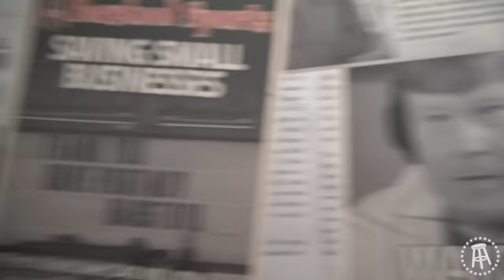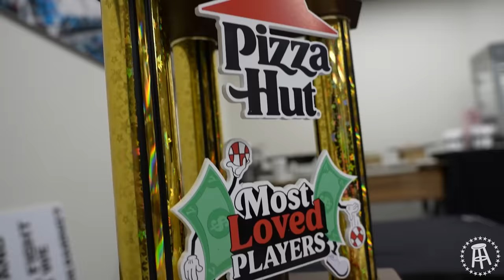Alex Cooper Returns to Barstool Sports | Stool Scenes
Stool Scenes 431 - On this week's Stool Scenes, Alex Cooper Returns to Barstool Sports and surprises everyone. While Chicago has a fantasy factory, JackMac takes you on tour of the NYC office and we got the BSI coverage.